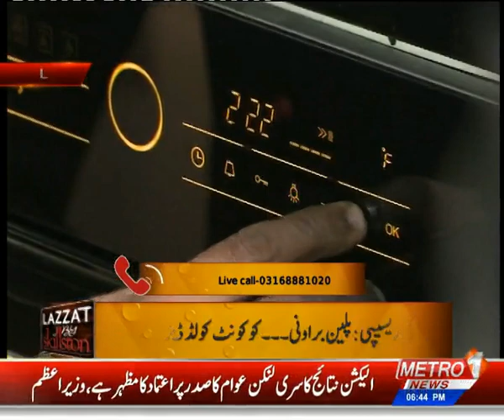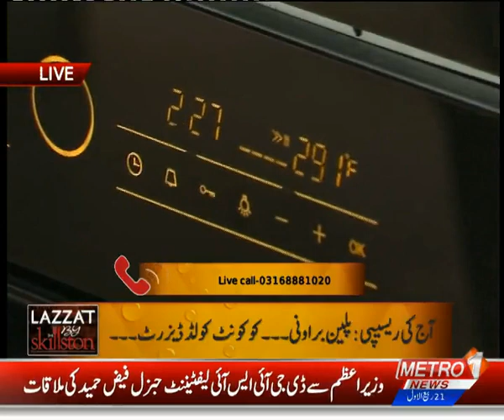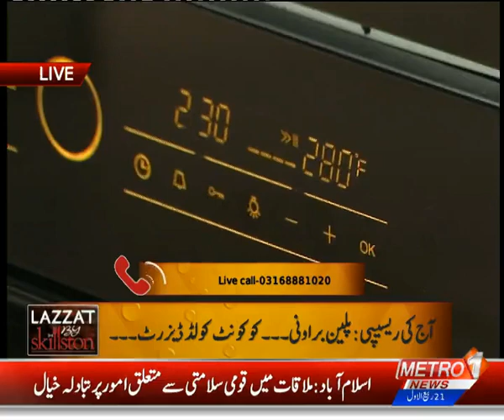Plain Brownie Recipe | Cold Coconut Dessert | Lazzat By Skillston | Metro1 News 19 Nov 19